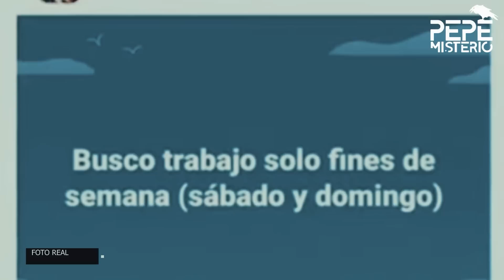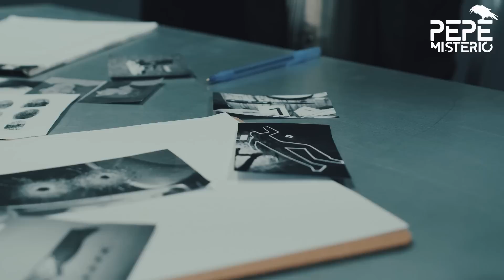Greek Román, el presunto feminicida que ofrecía trabajo a sus víctimas